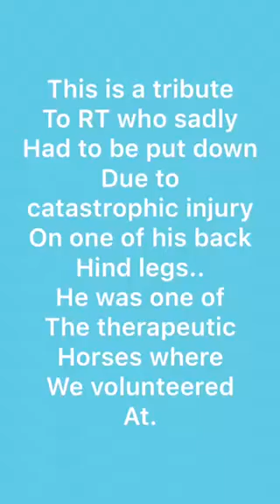A tribute to RT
R.I.P. sweet boy💕💕💕🐴🌸🌸